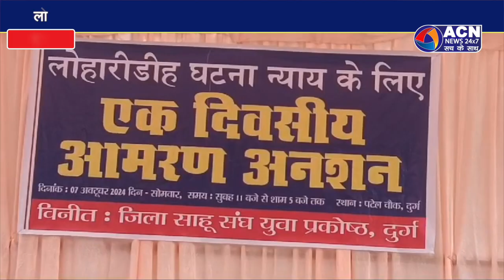लोहारीडीह मामले में न्याय की गुहार लगाने अनशन पर बैठे समाज के युवा